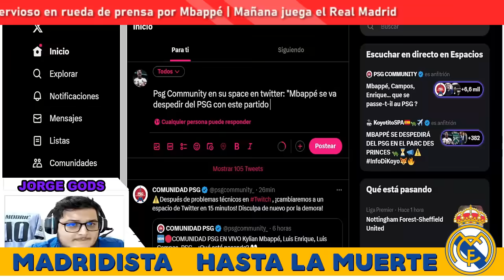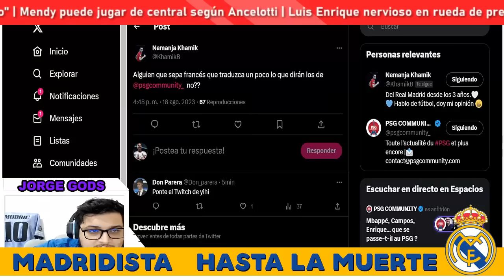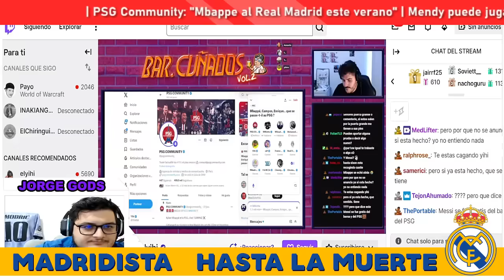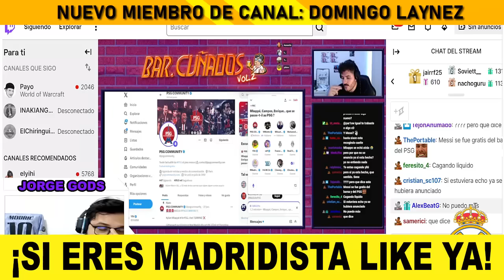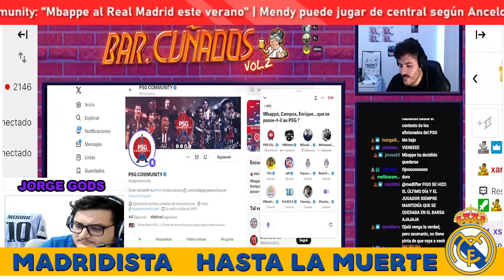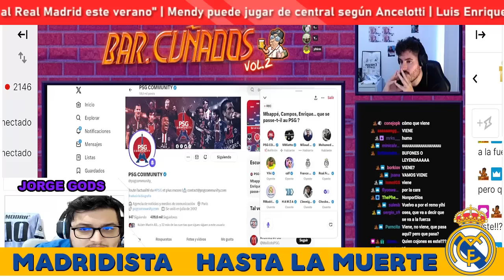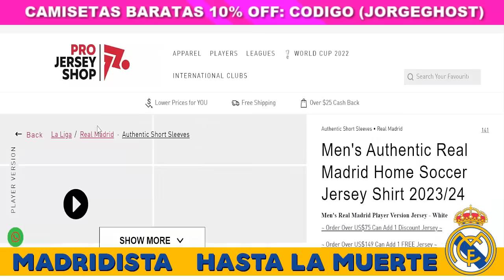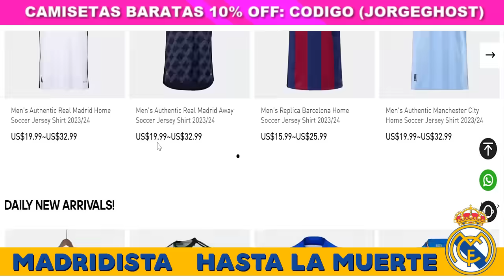💣¡PSG COMMUNITY EXPLOTA LA BOMBA DE MBAPPÉ AL REAL MADRID ESTE VERANO!🔥VIENE KYLIAN